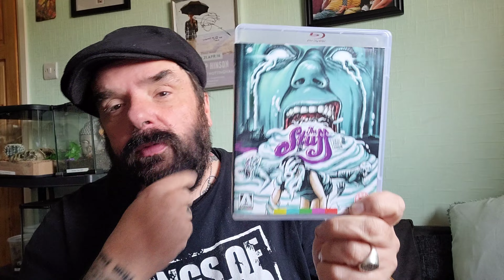Noodle film review. The Stuff